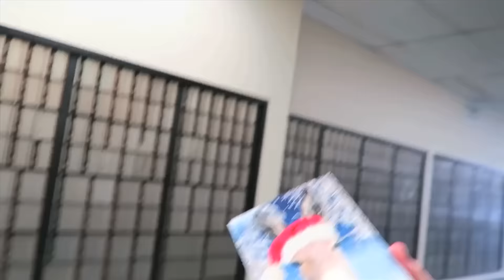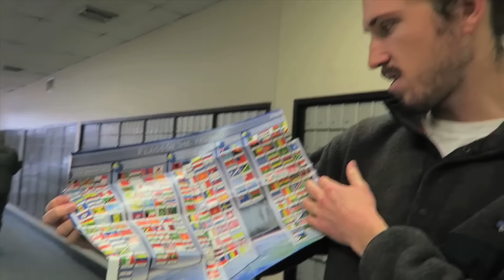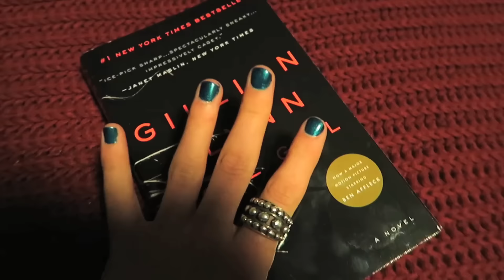THE OLDEST LITTLE BOY IN THE WORLD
We open some christmas mail from the po box, i call my mom and find out if her arm is broken, and Emmitt and Kevin have an epic Star Wars battle in Target.

MINDEN, NV
89423